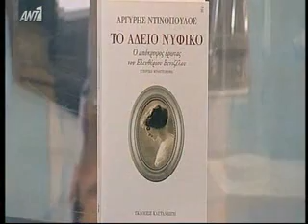Αφείστε και ένα περιθώριο στον έρωτα !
( Antenna 15-04-13)